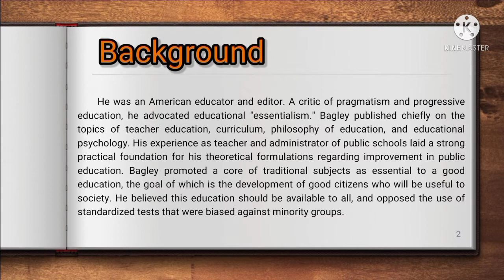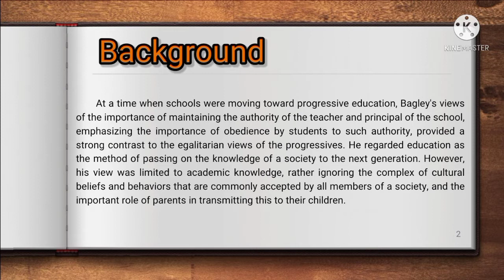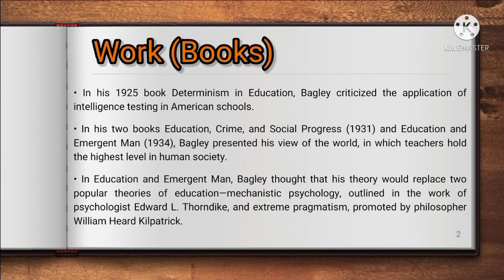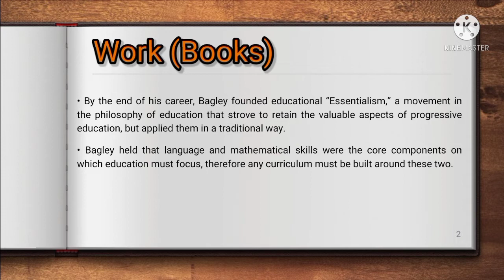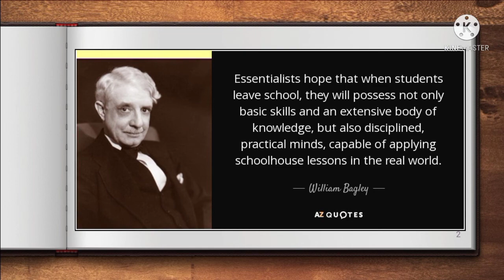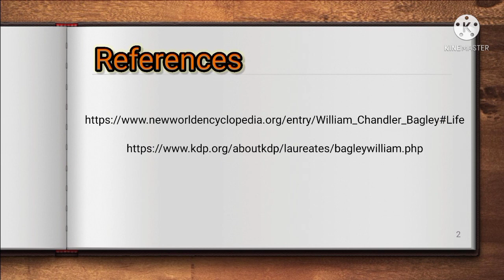William Bagley: The Proponent of Philosophy of Essentialism in Education | John Rey Balanquit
Output 2
Short Video Project (Proponent of a Philosophical Movement)

Submitted by:
Balanquit, John Rey P.
BSEd-Science 2